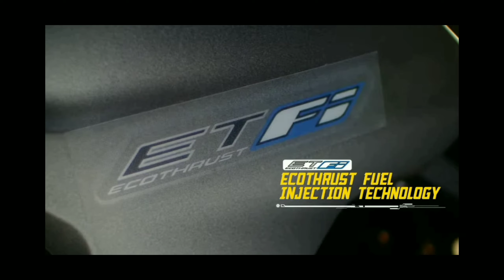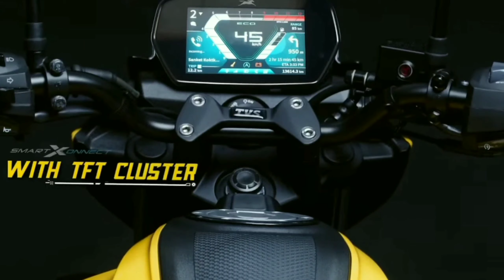Tvs Raider 125cc full visualize specifications price Telugu@srikanthmototech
TV's raider 125 Telugu first review
TV's raider 125 best price below 1 lak
Tvs Raider 125cc full visualize specifications price Telugu‎